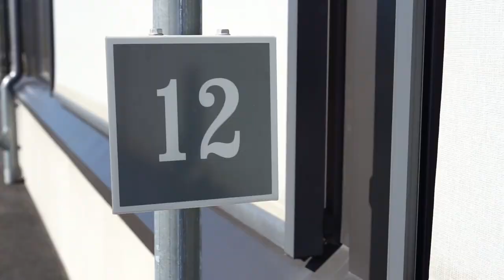How do you install pole attachment?